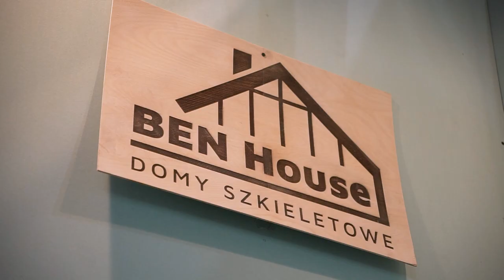Targi Budowlane w Opolu - Ben HOUSE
Zapraszamy do obejrzenia relacji z Targów Budowlanych w Opolu, gdzie firma Ben House prezentowała domy w systemie szkieletowych. Konstrukcje tych domów to połączenie trwałości, energooszczędności i nowoczesnego designu.  Zaufaj naturze i postaw na dom, który łączy tradycję z nowoczesnością!

📍ntotargi.pl